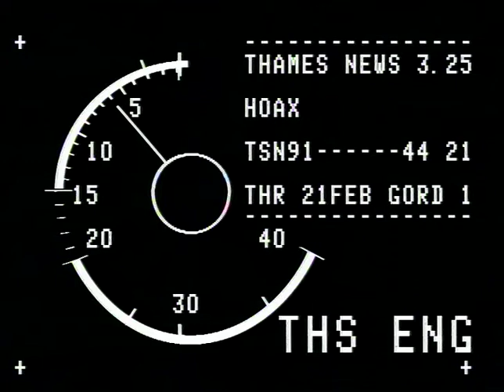TN-91-044-021.m4v | Thames News Archive Footage